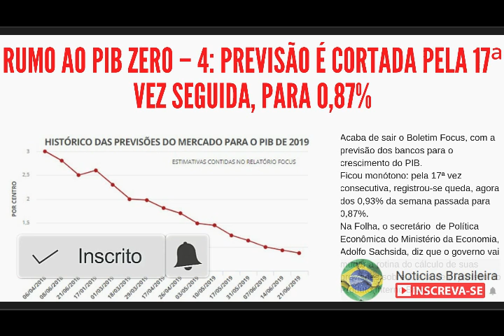Rumo ao PIB Zero – 4: Previsão é cortada pela 17ª vez seguida, para 0,87%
Acaba de sair o Boletim Focus, com a previsão dos bancos para o crescimento do PIB.
Ficou monótono: pela 17ª vez consecutiva, registrou-se queda, agora dos 0,93% da semana passada para 0,87%.
Na Folha, o secretário  de Política Econômica do Ministério da Economia, Adolfo Sachsida, diz que o governo vai mudar a rotina do cálculo de suas previsões sobre a taxa de expansão do Produto Interno Bruto.